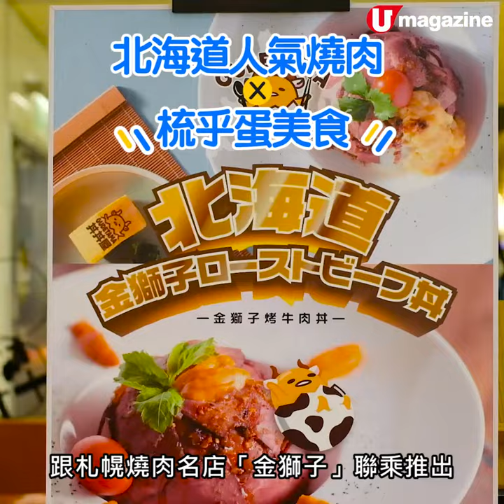Fans 必去！梳乎蛋 Pop Up 店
呢間丼飯店同超大人氣的梳乎蛋聯乘，成間店都有佢嘅嘜頭，8月6日仲有梳乎蛋美食同北海道人氣牛丼登場，食完仲可以攞埋梳乎蛋禮物走。

【INFO】
丼丼屋
地址：觀塘觀塘道 418 號創紀之城五期 apm 6 樓 L6-3B 舖
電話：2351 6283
備註：1. 以上食品於全綫店舖發售，8 月 6 日開始供應
2. 由 8 月 6 日起，凡惠顧北海道餐目食品即可獲贈梳乎蛋文件夾，送完即止
全方位緊貼《U Magazine》社交平台